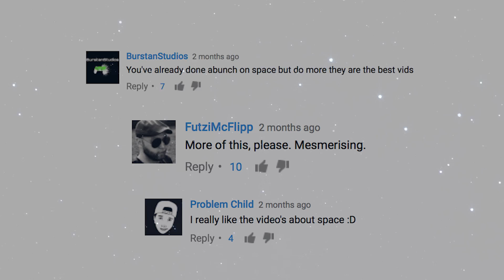10 Recent SPACE DISCOVERIES That WILL BLOW YOUR MINDS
Welcome to Top10Archive! You keep asking for it so we’re going to keep on delivering! Back again, are we, on our epic journey through space. That vast blackness, speckled with planets, stars, and other wonders, is an infinite source for discovery. On this galactic quest, we’re checking out the top 10 most recent space discoveries. Boy, I hope number one is aliens!

10. 2014 UZ224
9. Universe Expansion Rate
8. HD 106906 b
7. Europa’s Water Plumes
6. Martian Tsunamis
5. Comet Lovejoy’s Drunken Trail
4. ASASSN-15LH
3. Water on Mars
2. Oldest Solar System
1. Earth 2.0